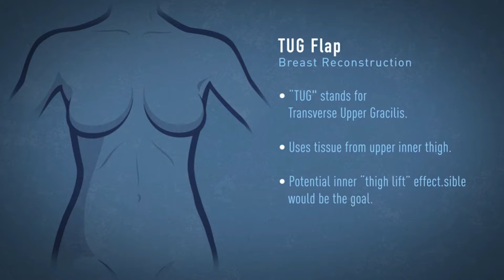TUG Flap Breast Reconstruction Animation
PRMA specializes in microsurgical breast reconstruction and performs over 700 flaps per year. Patients are routinely welcomed from Texas, throughout the US, and across the World.

We are in-network for most US insurance plans and we do not balance bill.